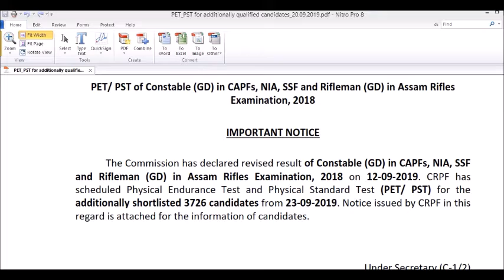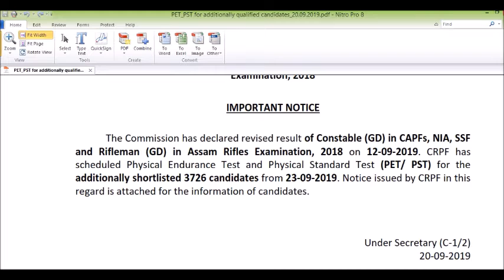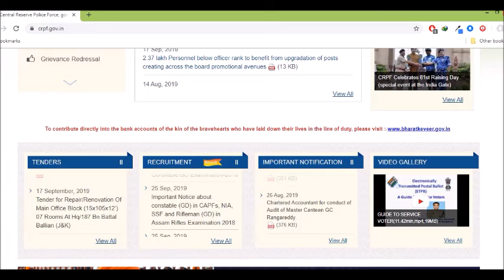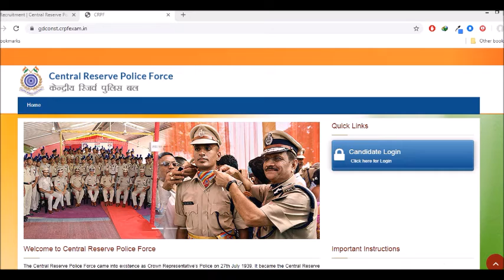SSC GD CONSTABLES 2018 PET/PST ADMIT CARDS ARE OUT..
ssc english
bank english
constables
railyway rpf